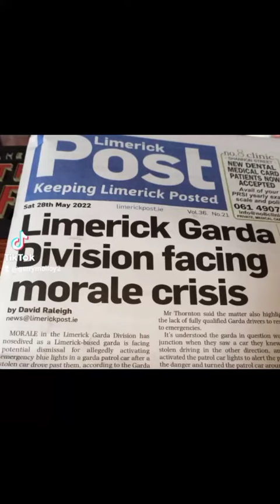Gerry Molloy:Takes Down Top Garda ...my opinions. Part One